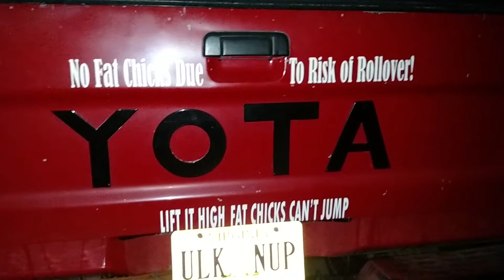Trail finder 2 just messing around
My trail finder 2 an my real rig/ daily driver